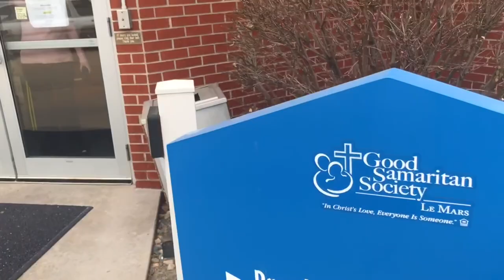Spreading Christmas Cheer!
Students spent their morning spreading holiday cheer by delivering Advent gift bags that were assembled by our entire school to local nursing homes in the area!